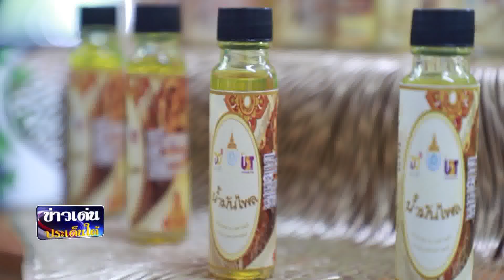ข่าวเด่นประเด็นใต้ 22 ธ.ค. 64 - U2T สร้างรากแก้วชุมชนไทย จัดเสวนาบูรณาการร่วม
ข่าวเด่นประเด็นใต้ 22 ธ.ค. 64
U2T สร้างรากแก้วชุมชนไทย จัดเสวนาบูรณาการร่วม